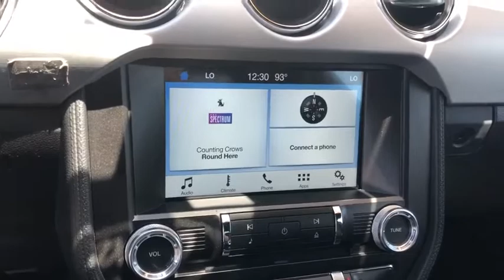2016 Ford Mustang used, Ontario, Corona, Riverside, Chino, Upland, Fontana, CA 2087146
2016 Ford Mustang
2016 Ford Mustang EcoBoost Premium - Stock#: 2087146 - VIN#: 1FA6P8TH4G5323413

Crown Toyota
1201 Kettering Drive

2016 Ford Mustang EcoBoost Premium.  One owner and just 34k miles.  brbrbrCrown Toyota typically sells between 600 and 700 new vehicles every month making it a top five Toyota dealer in the nation! We get more clean, one owner trade-in vehicles than any dealer in the Inland Empire! Most car dealers have to buy their inventory from rental car companies or auctions. The vehicles that end up at auctions are usually those that other dealers have rejected for some reason. We rarely need to go out and buy inventory for our used car department. Please stop by soon and check out our huge selection of clean, one owner cars, trucks, vans and SUV's. Many of which are Toyota Certified with low interest financing and a great warranty built in! Shop the smart way at John Elway's Crown Toyota!brbrbrbr At John Elway's Crown Toyota we focus on what's really important - your experience. One Price, Simple, No Games.